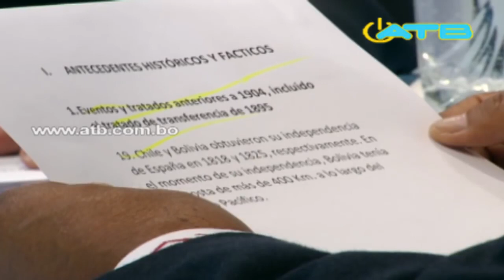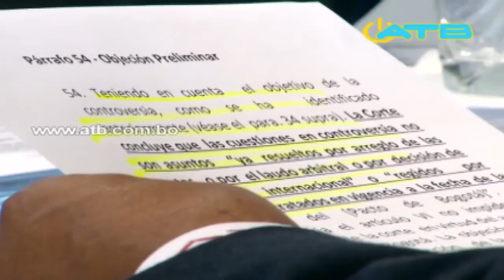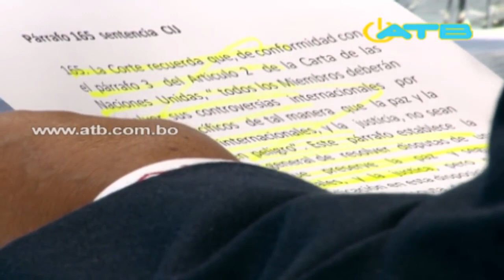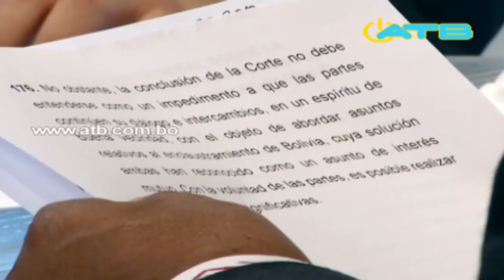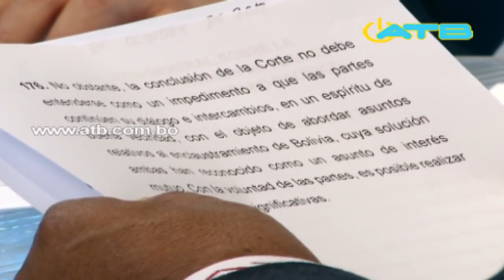Entrevista a Evo Morales Ayma en la red ATB del día Domingo 7 de octubre.